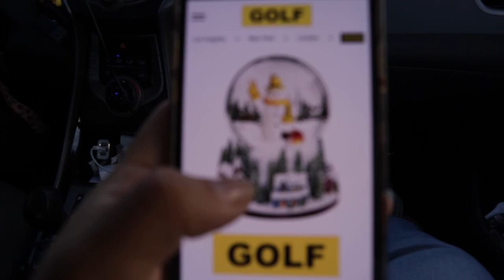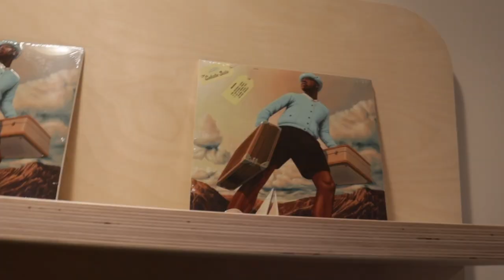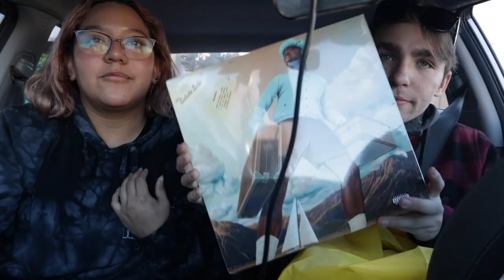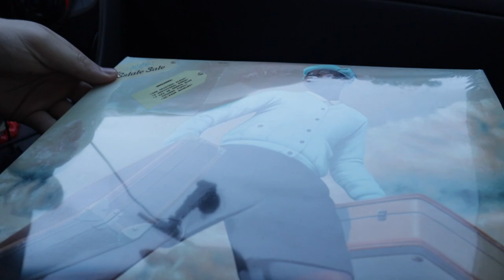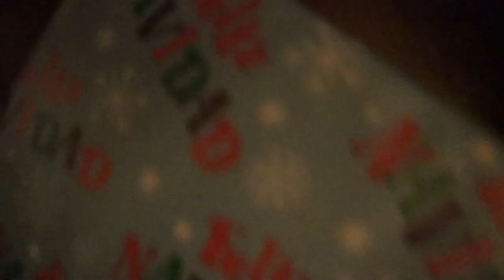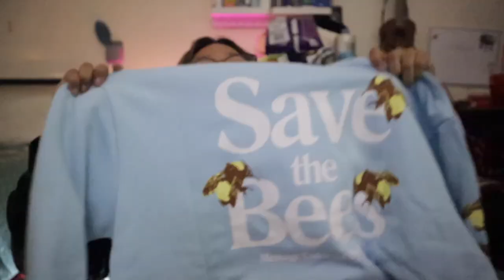we went to golf wang! | spontaneous roadtrip vlog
me and connor went to the bay area golf wang! come hang out with us in the car c:
go check out connor! @ConnorsLIVE